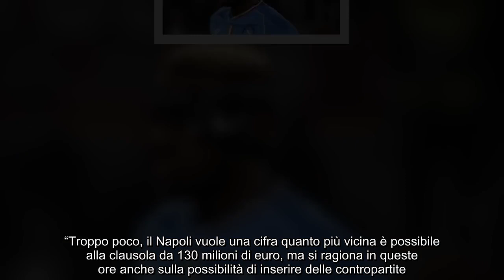Napoli, arriva un’offerta da 90 milioni di euro De Laurentiis costretto a cedere Osimhen